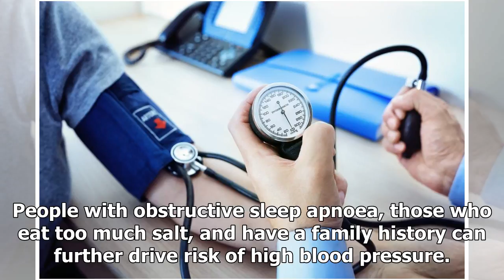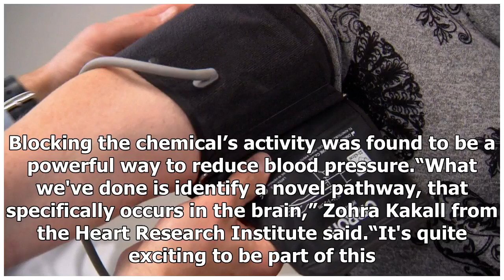Researchers discover new treatment for people with high blood pressure